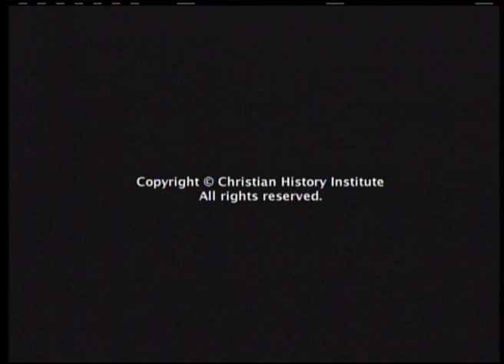The Torchlighters: The Perpetua Story (2009) (Hindi) | Episode 7 | Jasmine Jones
The Torchlighters: The Perpetua Story (Hindi) | Full Epsiode | Jasmine Jones | Robert Fernandez

It is the year AD 203 in Carthage, North Africa. Perpetua, an affluent young  mother, is charged with converting to Christianity and is sent to prison. But her freedom can be secured easily. All she has to do is offer one pinch of incense in honor to the Roman gods. What will her decision be? This episode of Torchlighters: Heroes of the Faith presents one of the most influential, true stories of the Early Church. Torchlighters is a series of animated programs for youth ages 8-12, presenting the lives of true-life heroes from Christian history. When kids see what God can do through a “Torchlighter” who is devoted to carrying out His will and purposes, they too may want to carry a torch of faith by serving Him.

Starring: Jasmine Jones